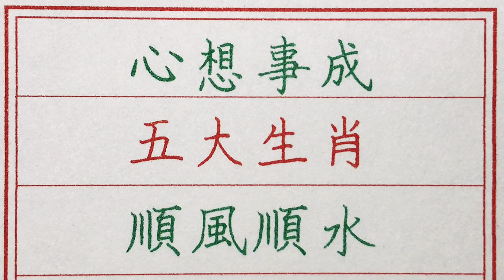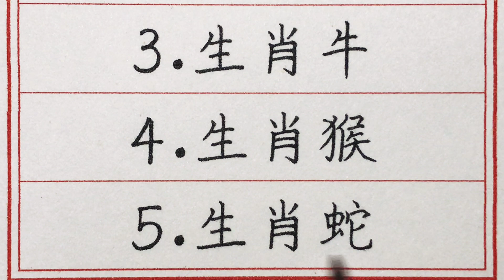老人言：心想事成，五大生肖順風順水